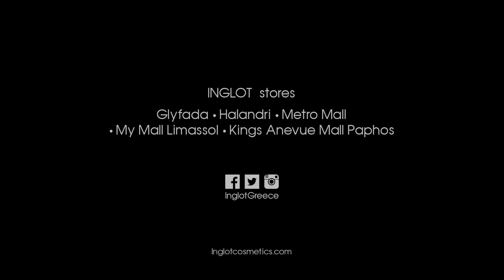INGLOT - Orange Fuzz make up look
Make Up:
Elena Chatzinikolidou INGLOT Creative Director

Hair Styling & Make Up assistant:
Elisavet Dere

Model:
Helena (Αce models)

Video concept/Post production:
Panos Kallitsis

Special thanks to Divani Apollon Palace & Thalasso for the hospitality